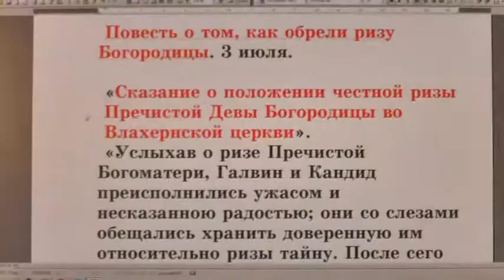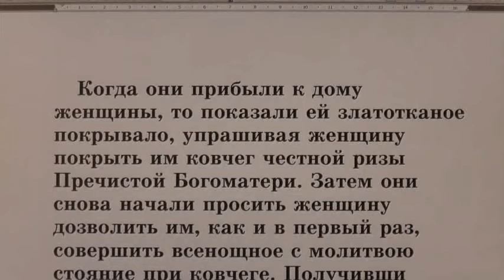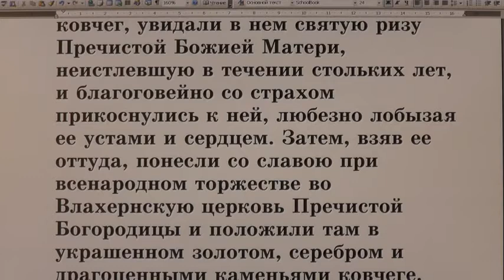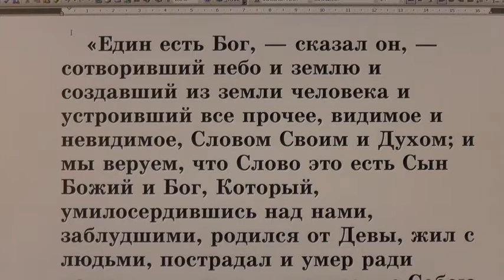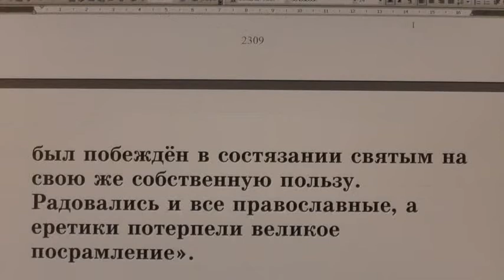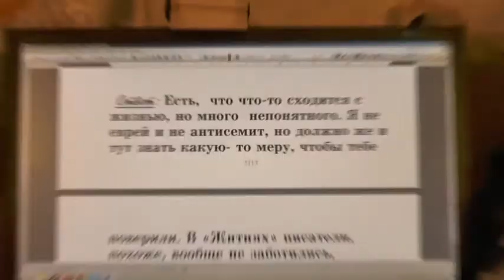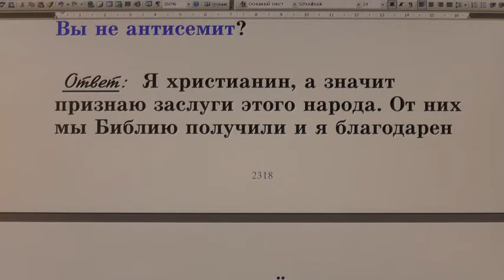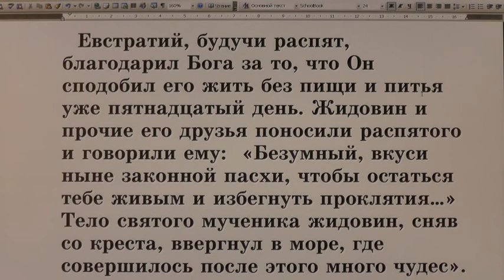№ 68. Жития святых во свете Библии. Открытым оком.